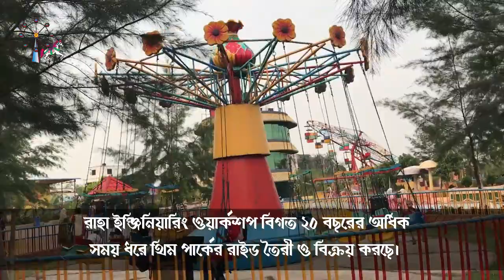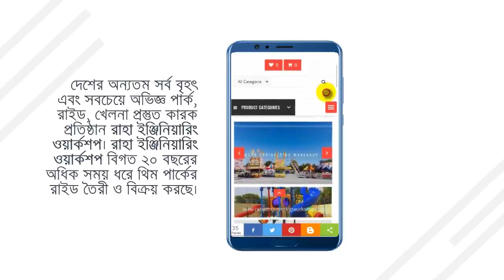Honey Swing for Picnic Spot, Theme Park, Garden, School Play Ground, Complex Indoor Park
◉ Show Room: Shop# 16,17,18 Washpur Madrasha Complex Market, [East Side of Bosilla Bridge (3rd Buriganga), Keraniganj, Dhaka-1312

Raha Engineering Workshop
Outdoor Playground
Multi Activity Play System (New Upload)

Swing

Spring Rides

Slides

Sea-Saw

Playground Fitness

PlayGround Fitness

Multi Activity Play System

Indoor Playground
Sea-Saw (New Design)

Kids Cycle (New Design)

Spring Rides (New Design)

Slides (New Design)

Indoor Ball House

See Saw

Spring Rides
Butterfly Spring

Deer Spring Ride

Elephant Spring

Frog Spring Ride

Kiddie Rides
Electronic Rides
Flower Cup

Big Horse Kiddie Ride

Fighter Plane

Three In One Kiddy Ride

Elephant Kiddie Ride

Three Horse Merry Go Round

Zebra Go Round

Car Ride

Poly Adventure

Plane Ride

Country Cross Car

Water Boat Ride

Battery Car

Cartoon Car Kiddy Ride

Jungle Boy Ride

Merry Go Round Manual

Up N Down Ride

Twin Helicopter Ride

Manual Rides
Combination Set

Spring Rides

Playground Equipment

See Saw

Playground Kidie

THRILLERS RIDES

Multi Activity Play System Kids Cycle

Super Slides
Slides Outdoor

Spring Rides

Swing

Slides Indoor

Family Rides
Western Express Train

Honey Swing

Paratrooper

Twist

Frog Jump

Paddle Boat

Bouncy

Bumper Car

Family Coaster

Wonder Wheel

Tea Cup

Jumping Frog

3D Adventure

Sculpture Work

Swan Adventure
Merry Go Round | High Quality Amusement Park Equipments (Electronics)
HomeMerry Go Round | High Quality Amusement Park Equipments (Electronics)
Merry Go Round | Technical Specification
Capacity       : 6 Child
Horses         : 6 No
Seats          : 6 No
Motor          : 2HP
Power Supply   : Ac 220V 180W
Lenght of line : 15 feet
Control System : Switch
Age Group      : Children Ride

Merry Go Round | High Quality Amusement Park Equipments
Merry Go Round | High Quality Amusement Park Equipments in bangladesh
Merry Go Round | High Quality Amusement Park Equipments in bd